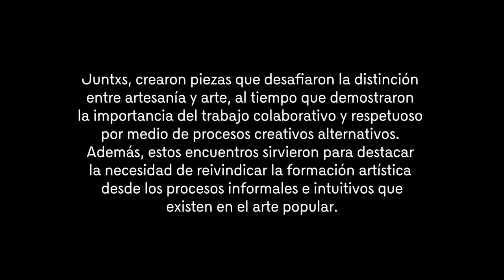Ipiales - OBRA VIVA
Sumérgete en la conexión profunda con la tierra en la ciudad de Ipiales, Nariño, a través del Maestro Artesano Alfarero Miguel Ángel de la Cruz. Este video destaca la colaboración con la artista Ana Lucía Tumal, quienes fusionan la tradición alfarera con un discurso contemporáneo. La obra 'Ser Tiempo' es un acto de resistencia que busca conectar con la Madre Tierra, presentada en el auditorio del Banco de la República en Ipiales.